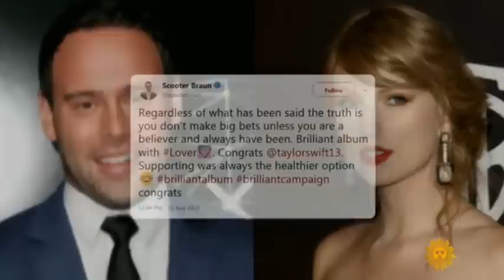Taylor Swift on CBS Sunday Morning FULL (25/08/19)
sorry about the slight pause but the audio's still going, just wait a few secs for video to update. Please bear in mind that I was trying to record this live from a streaming site so buffering will choose its moments, but its only around 2 or so seconds lost.